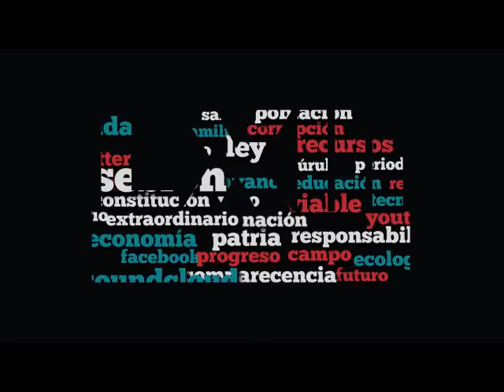Dip. Lorena Corona (PVEM) - Iniciativa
La iniciativa de la Dip. Lorena Corona Valdés (PVEM) tiene por objeto facultar a las autoridades de los tres órdenes de gobierno para establecer medidas tendentes a prevenir el suicidio y la detección temprana del riesgo suicida en los infantes.